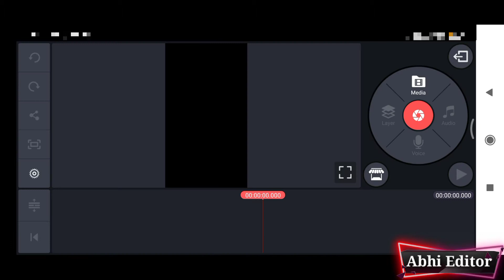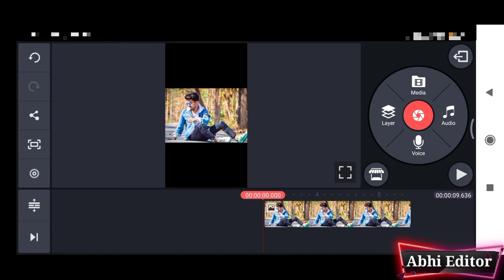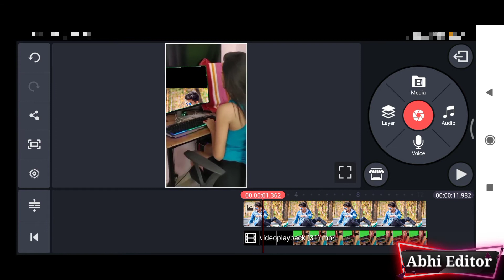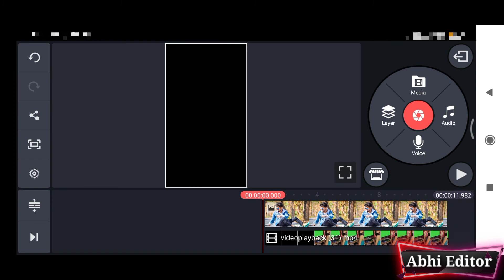Reels Viral Video Tutorial by Kinemaster || Reels Viral Video Editing Tutorial ??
Hello dosto is video main maine apko batya ki ap kinemaster ki help se green sreen video kaise bana sakte ho so guys umid karta hu aap sab ache se sikha gye hoge ager video apko achi lgi to ek like to banta hain or koi dost chanal par Naya hain hain to aesi Editing video dekha ne ke liye mere chanal ko kar lijiye subscribe

1 Viral Video Tutorial by Kinemaster
2 Viral Video Editing Tutorial
3 viral video
4 viral video status
5 instagram reels viral video editing
6 how to editing reels video
7 how to use reels video editing
8 how to make reels viral video tutorial
9 how to make reels viral video2021.
10 how to make tutorial video